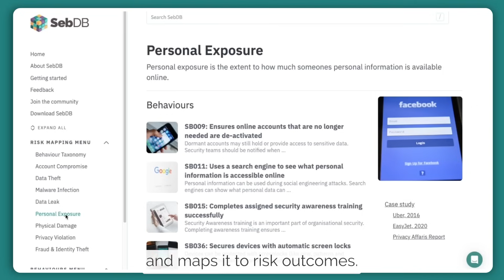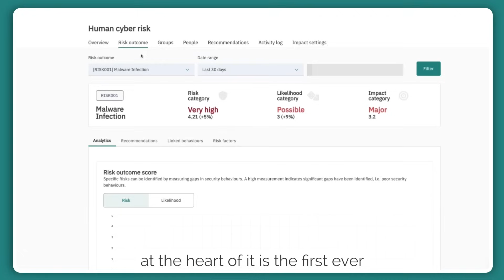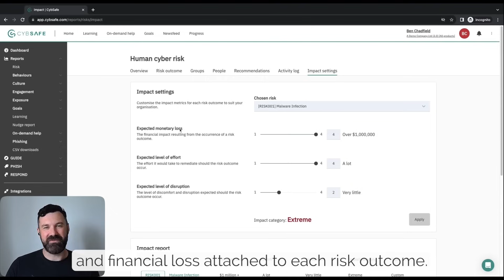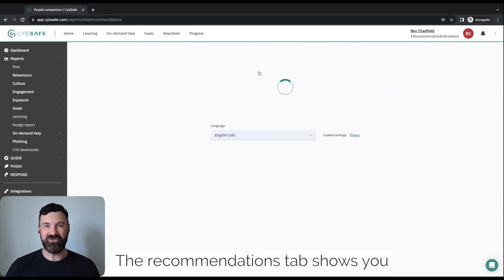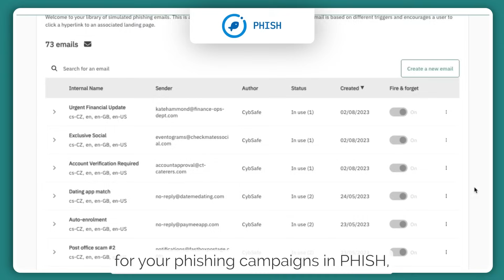Introducing human risk management metrics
Your new partner in decoding human risk 💼🔥

🔍 Lost in a sea of data? Simplify and anticipate risks with clear, actionable insights. No more guesswork.

📊 Beyond generic training and phishing stats. Say hello to useful metrics linked to specific risk outcomes.

💪 Show stakeholders what’s what! Translate human risk data into strategic action with confidence.

Tackling human risk head-on just got soooo much easier.